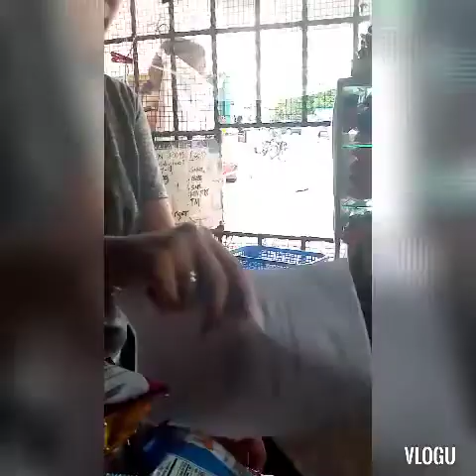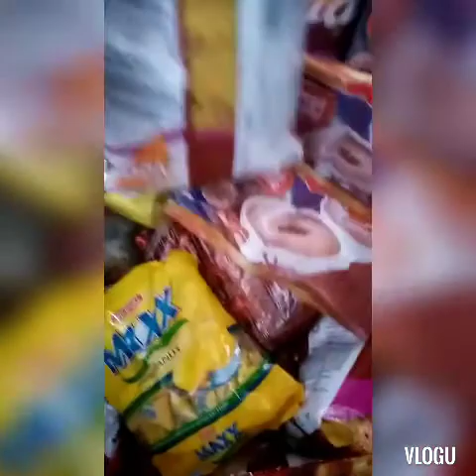PAANO B AQ MGRECIEVED NG DELIVER SA AHENTE./??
Jack n Jill product. Delivery.